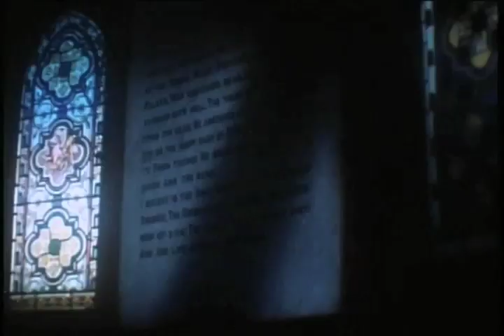Μεταθρίλερ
Σκηνές από γνωστά θρίλερ με ένα μικρό twist.